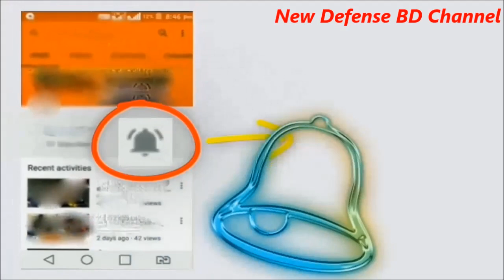BREAKING NEWS = In the first day of the three-force drill war, missile strikes in Iran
তিন বাহিনীর মহড়ার প্রথম দিনেই ক্ষেপণাস্ত্র হামলা ইরানে

ইরানের সামরিক বাহিনীর বিশাল যৌথ মহড়া শুরু হয়েছে। এতে ইরানের সেনা, নৌ ও বিমানবাহিনী অংশ নিচ্ছে। পাশাপাশি খাতামুল আম্বিয়া বিমান ঘাঁটির ক্ষেপণাস্ত্র প্রতিরক্ষা ইউনিটও যোগ দিচ্ছে এ মহড়ায়।
সামরিক বাহিনীর সমন্বয় বিষয়ক কমান্ডার হাবিবুল্লাহ সাইয়্যারির নির্দেশে ‘মুহাম্মাদ রাসূলুল্লাহ (স)’ নামের এ মহড়া সোমবার সকালে শুরু হয়। ইরানের দক্ষিণ ও দক্ষিণ-পূর্বাঞ্চলীয় উপকূলীয় বিশাল এলাকাজুড়ে যৌথ সামরিক মহড়া চালানোর কথা।
ইরানের প্রেস টিভি জানিয়েছে, দেশের দক্ষিণ ও দক্ষিণ-পূর্বাঞ্চলীয় মাকরান উপকূল এবং ওমান সাগর উপকূলের ৩০ লাখ বর্গকিলোমিটার এলাকায় মহড়া চলবে।
এদিকে, দু দিনব্যাপী মহড়ার প্রথম দিনেই ইরানের সেনারা ফজর-৫ রকেট ও নাজেয়াত ক্ষেপণাস্ত্র দিয়ে অনুশীলন করেছে। মহড়ার মুখপাত্র রিয়ার অ্যাডমিরাল সাইয়্যেদ মাহমুদ মুসাভি এ তথ্য দিয়েছেন। কল্পিত শত্রুর বিভিন্ন লক্ষ্যবস্তু ধ্বংস করা হয় এসব ক্ষেপণাস্ত্র দিয়ে।
দিনের শেষ দিকে ইরানের স্পেশাল ফোর্স ও কমান্ডো ইউনিট নিজেদের পানিসীমায় অনুপ্রবেশ রুখে দিতে কল্পিত শত্রুর যুদ্ধজাহাজ ধ্বংস করবে। এছাড়া, ইরানের উপকূল রক্ষায় নৌবাহিনীকে সহায়তার মহড়া চালাবে স্থলবাহিনী।